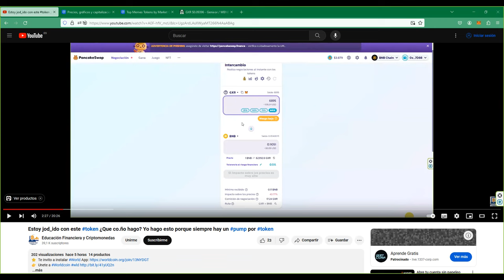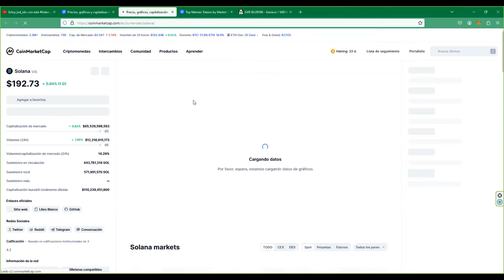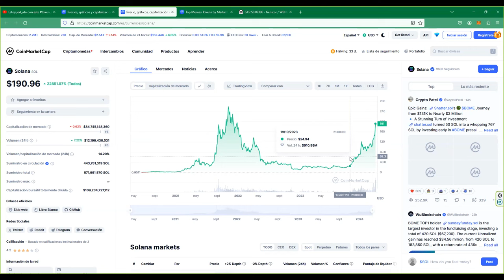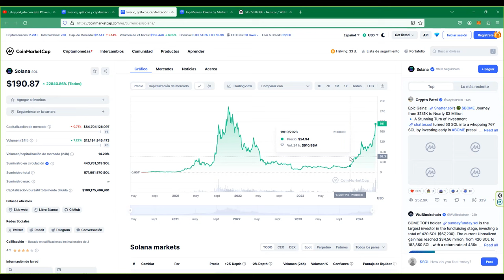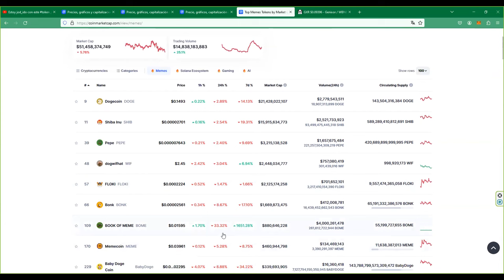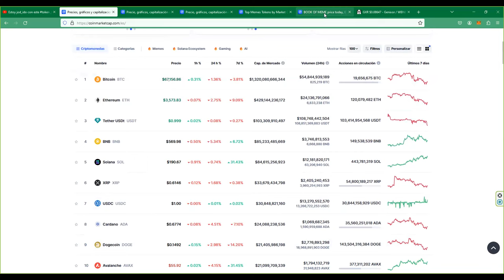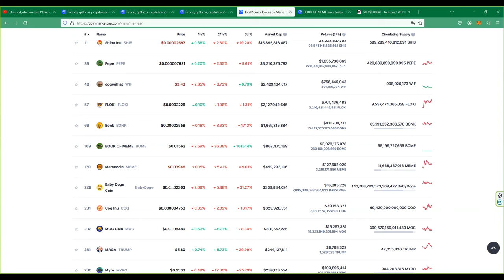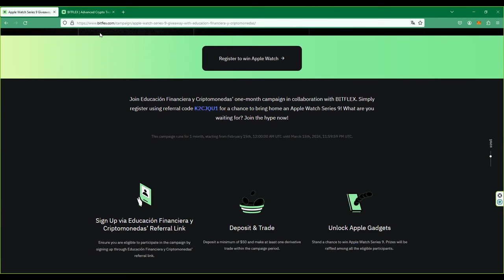Dale un oportunidad a las cuñaocoins tontocoins memecoins imbecilcoins.. pobrecitas son buenas 🥹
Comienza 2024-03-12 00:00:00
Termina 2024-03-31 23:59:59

💥 BITCOIN!  🥇Donde hacer futuros, Oro, Plata, Índices y FOREX de forma sencilla y fácil 💥💥 💥7% de bono en cada deposito 💥